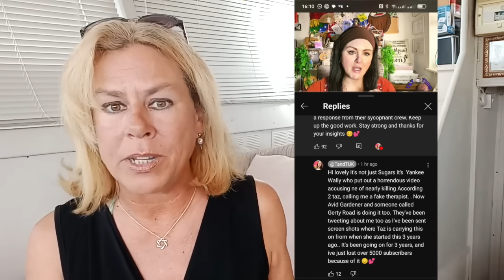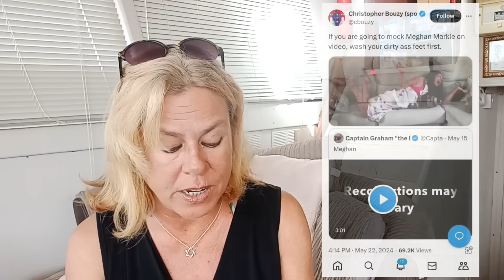Facts - Christopher Bouzy - Yankee Wally - Tea and Therapy